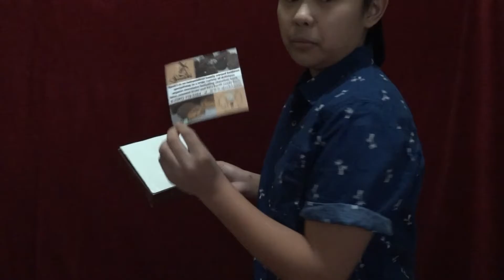Trying Vegan Chocolate!!! | BOAstig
Heyyyyy Guys, sorry this video was a few days late, next time I don't have a thumbnail I'll just make a quick replacement and change it later. But my Half-Year anniversary of being vegan was on the 6th of March and I thought it'd be nice to have my video closest to that date about it so yea. I hope you guys liked this video, I am officially the worst guesser of chocolates ever!! But yeah, hope you're all having an amazing day and don't forget to SMILE, luv ya!
If you're reading this, comment, "Happy Half-Year Veganniversary!!!"